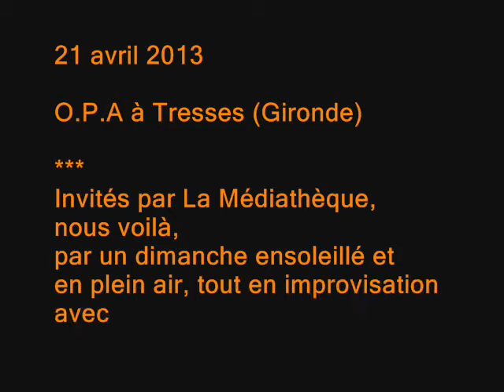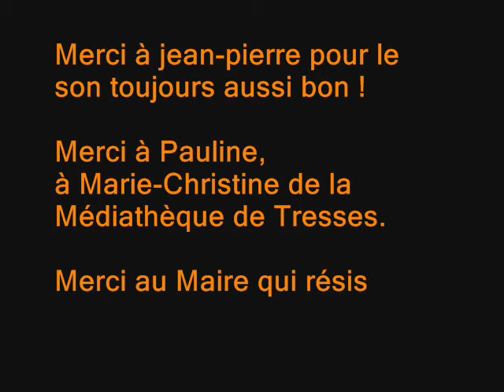O.P.A - Concert à Tresses - Avril 2013 - L'Intégrale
O.P.A, invité par la Médiathèque, donne un concert en plein air et tout en improvisation.